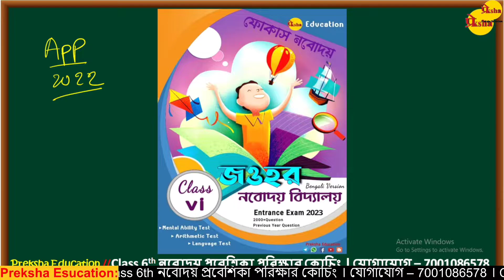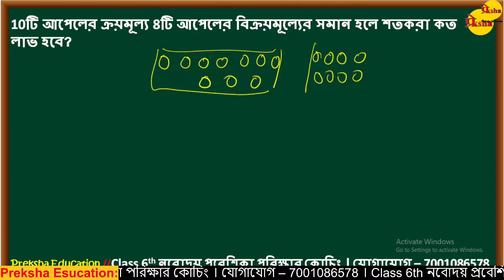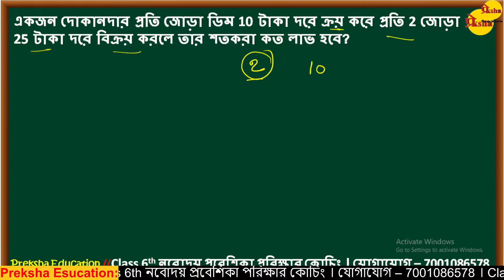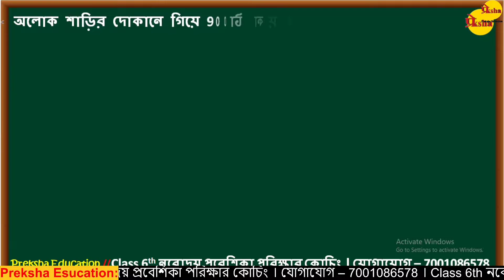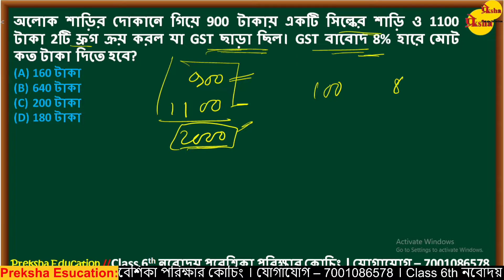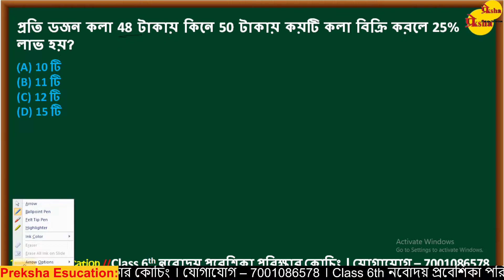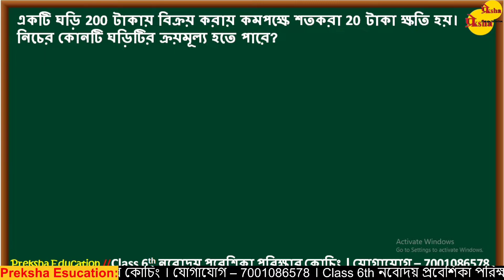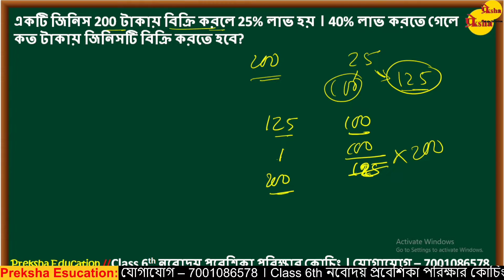লাভ ও ক্ষতি || Profit & Loss || JNVST || নবোদয় বিদ্যালয়ের অংক || navoday vidyalaya bengali | Part-2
@PrekshaEducation  তুমি কি জওহর নবোদয় বিদ্যালয়ের প্রবেশিকা পরীক্ষার প্রস্তুতি নিচ্ছ? এই লিঙ্কগুলি তোমার জন্য। জওহর নবোদয় বিদ্যালয়ের প্রবেশিকা পরীক্ষার Online Class । নবোদয় বিদ্যালয়ে ভর্তি হতে চাইছে তাদের জন্য।

"NAVODAYA VIDAYALA" Entrance Exam | Entrance Test | Online Navodaya Vidyalaya Bangla Class

Hi This video consists of Everything about entering Navodaya,Online Free Class. A very helpful and must watch this video . In this video Everything about entering NAVODAYA VIDAYALA .watch this video till end and become a magician in NAVODAYA VIDAYALA. Profit & Loss for JNVST.
বিস্তারিত আলোচনা করা হয়েছে নবোদয় প্রবেশিকার বিশদ তথ্য । এই ভিডিও শেষ পর্যন্ত অবশ্যই দেখবে। নবোদয় বিদ্যালয় প্রবেশিকা পরিক্ষার মডেল সেট নিয়ে আলোচনা করা হয়েছে । এখানে লাভ ও ক্ষতি  অংক নিয়ে বিস্তারিত আলোচনা কর হয়েছে।

About Coaching 'Preksha Education':-
Address:-Online

1)Full 100 Marks 5 Pic Set PDF Download (Class-6th) -
2)Full 100 Marks 1 Pic Set PDF Download (Class-6th) -
3)Full 25 Marks 1 Pic Set Free Online (Class-6th) -
4)Full 25 Marks 1 Pic Set Free Online (Class-6th) -
নবোদয় বংলা বই ক্লাস 6th

নবোদয় ইংরাজি বই ক্লাস 6th

Mental Ability | মানসিক দক্ষতা |MAT Class 4| Mirror Image Class 1

Mental Ability | মানসিক দক্ষতা |MAT Class 5| Mirror Image Class 2

Mental Ability | মানসিক দক্ষতা |MAT Class 6| Mirror Image Class 3

Mental Ability | মানসিক দক্ষতা |MAT Class 7| Embedded Figure Class 1
                          👇অংক || Math👇
Math | অংক |MATH Class 1| বীজগণিত |Algebra Class 1

Math | অংক |MATH Class 2| বীজগণিত |Algebra Class 2

Math | অংক |MATH Class 3| বীজগণিত |Algebra Class 3

Math | অংক |MATH Class 4| শতকরা | Percentage  Class 1

                       Preksha Education